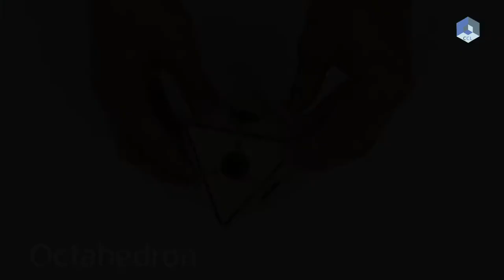Octahedron - Explore Geometry with Polyhedron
Octahedron is one of the Platonic solids which is formed by joining 4 triangles at each vertex. Explore Geometry with this Polyhedron with has eight faces, twelve edges, and six vertices.
About Us